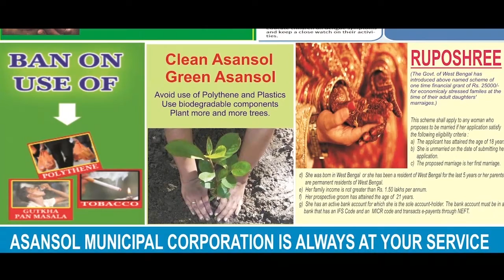বিকল এলাকার টিউবওয়েল, নির্বাচনের আগে মিলবেনা সুরাহা মত পঞ্চায়েতের! | WEST MIDNAPORE TUBWELL PROBLEM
দিগবিজয় মাহালী, পশ্চিম মেদিনীপুরঃ বছর দুয়েক আগে পঞ্চায়েতের তৈরি টিউবওয়েল বিকল হয়ে পড়ে, পানীয় জলের সমস্যায় ১২-১৫ টি পরিবার।ঘটনাটি চন্দ্রকোনা ২ নং ব্লকের কুঁয়াপুর ৪ নং গ্রাম পঞ্চায়েতের শ্যামগঞ্জ উত্তর পাড়া এলাকার।ওই এলাকায় বর্তমানে ১২-১৫ টি পরিবারকে পাশের বাড়ির ট্যাপের জলের উপর নির্ভর করে থাকতে হয় বলে দাবী স্থানীয়দের।এনিয়ে পঞ্চায়েত দপ্তরে জানানো হলেও কোনও সুরাহা মেলেনি।যদিও এবিষয়ে পঞ্চায়েতকে জানানো হয়। বিষয়টি নিয়ে এবারের নতুন পঞ্চায়েত বোর্ডকে কেউ জানায়নি বলেন তারা। যদিও গুরুত্ব দিয়ে ওই সমস্যার সমাধান দ্রুত করা হবে বলে জানান হয়েছে।